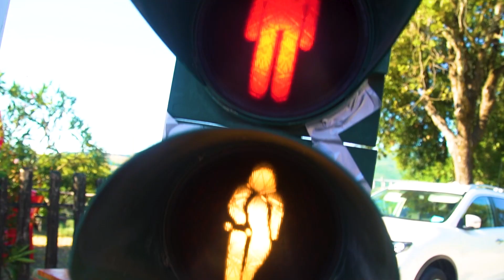WDSC TÜRKİYE PROMO